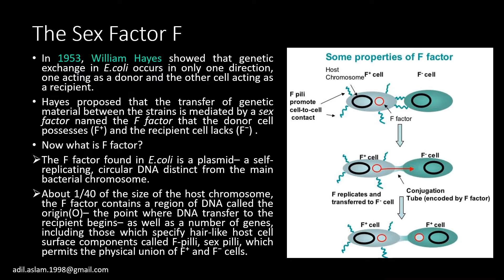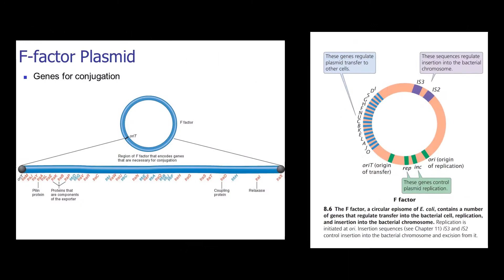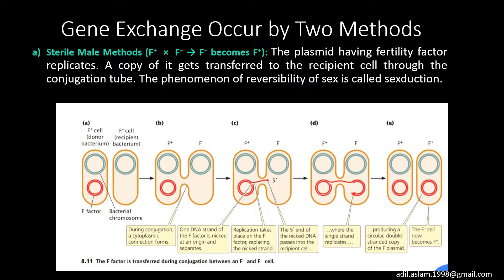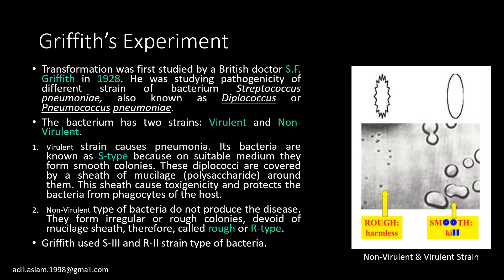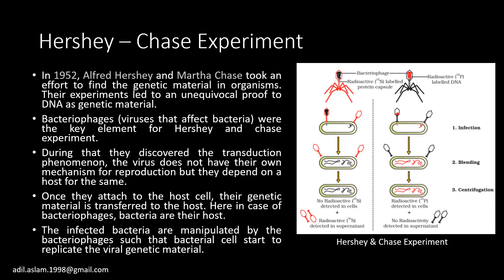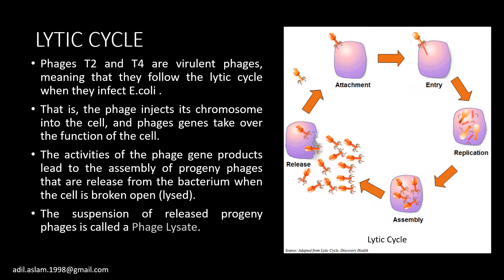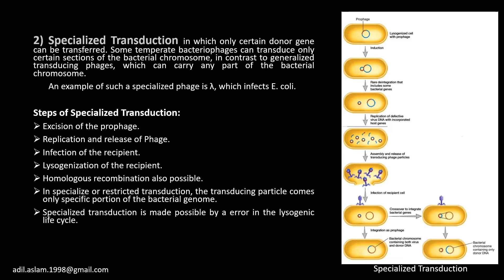Recombination in Bacteria and Viruses | CBCS | Delhi University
Recombination in Bacteria and Viruses, Types, Conjugation, Transformation, Transduction.
Syllabus: B.Sc. (Hons) Zoology (CBCS), Delhi University